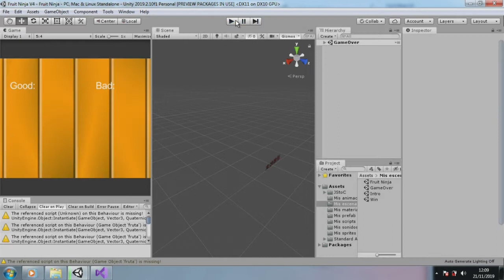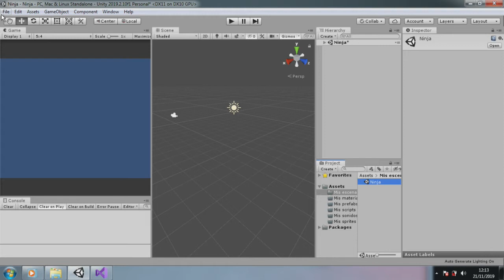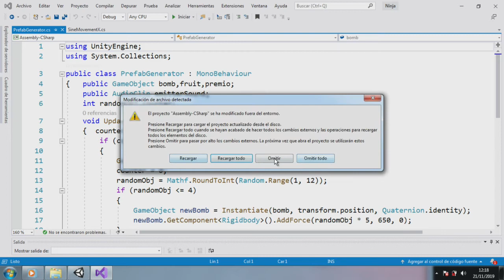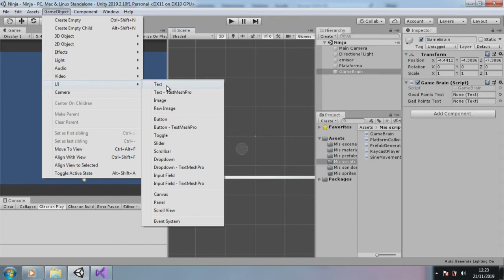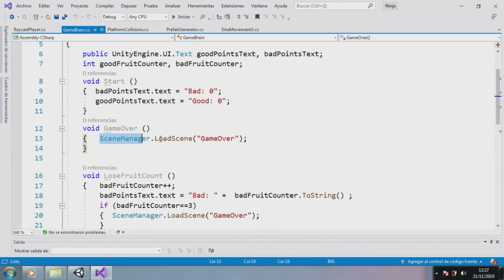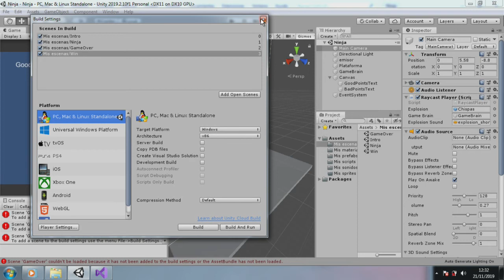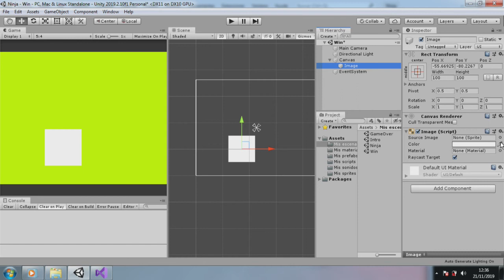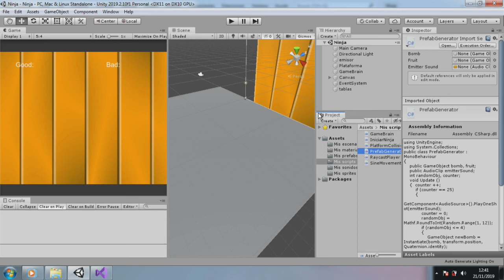23.- Creando un juego estilo Fruit Ninja con Raycast en Unity